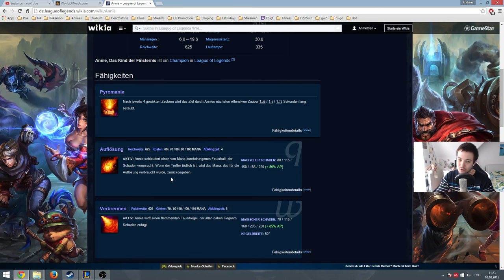LoL Guide beginner Mid Champ: Annie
Hallo zusammen :)
ger/deutsch/german
Heute zeige ich einen League of Legends Guide/Tips (Riot) für Anfänger/Fortgeschrittene Annie mid
AP Caster Runen/ Materies/ tipps/ items Summoner Spell Fazit/Bewertung in  deutsch und in Full HD (1080p) verfügbar. Zusätzlich könnt ihr meine Reaktionen beobachten, da ich eine FaceCam verwende.

Verbesserungsvorschläge sind gerne gesehen.
Ansonsten viel Spaß beim zocken!